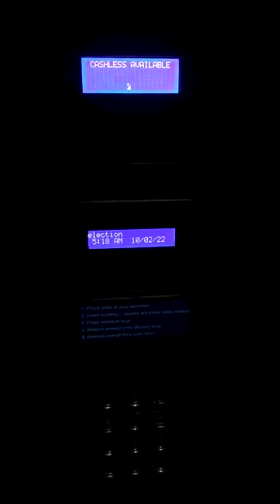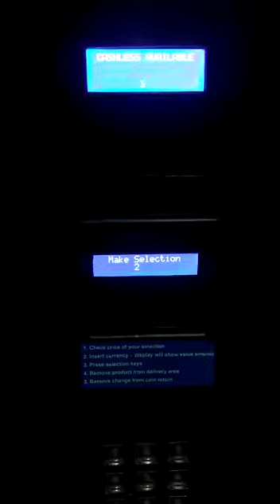Touchless dispensing of Face mask and PPE items using protected PIN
Touch-less dispensing of Face mask and PPE items using protected PIN